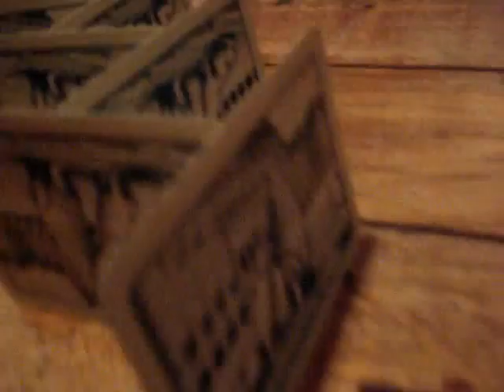Cartas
Es como un efecto dominó pero con cartas (que al pedo)